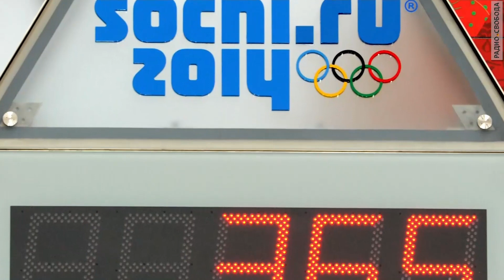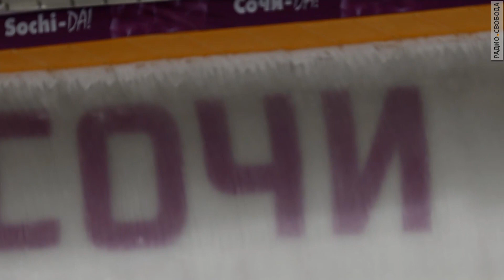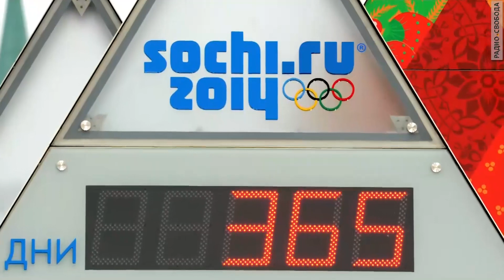Сочи: чрезвычайные меры за месяц до Олимпиады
Олимпиада: страх и надежды Сочи.Об этом беседуем со спортивным обозревателем Олегом Винокуровым, публицистом Иосифом Гальпериным, политиком Иваном Стариковым и журналистом Андреем Королевым.  Ведущий - Владимир Кара-Мурза.